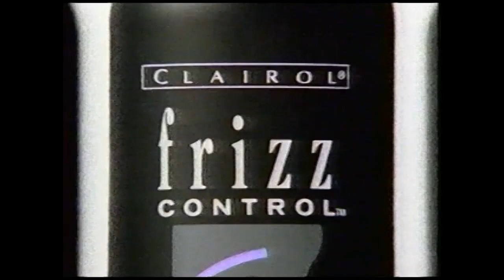1997 Clairol Frizz Control commercial